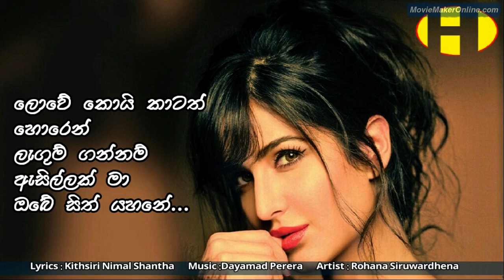Lowe Koi Kaatath Horen ~ Rohana Siriwardhena ~ ලොවේ කොයි කාටත් හොරෙන් ලැගුම් ගන්නම් ඇසිල්ලක් මා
ලොවේ කොයි කාටත් හොරෙන්
ලැගුම් ගන්නම් ඇසිල්ලක් මා
ඔබේ සිත් යහනේ…

නින්ද නොමැතිව හිඳින විට ඔබ
කවුළු දොර ළඟ මග බලා
සුළං රැල්ලේ එතී එන්නම්
මුවැත්තියෙ මා ඔබ සොයා…

සුසුම් කවි ගී සෙමින් මුමුණන
ඔබේ තනි නොතනිය මකා
ළසඳ කැල්මේ වෙලී එන්නම්
රුවැත්තියෙ මා ඔබ සොයා…

පද - කිත්සිරි නිමල් ශාන්ත
සංගීතය - ඩයමන්ඩ් පෙරේරා
ගායනය - රෝහණ සිරිවර්ධන